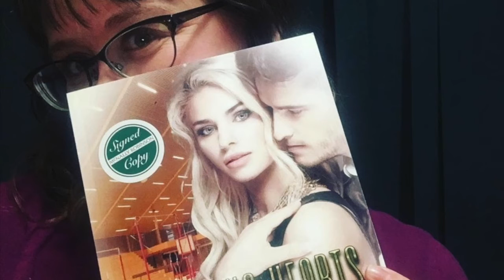Tumbling Hearts - Excerpt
After a few month hiatus, recovering from hernia surgery, I'm back reading an excerpt from book 3 in the Love and Balance series - Tumbling Hearts.

More content coming! Enjoy :)